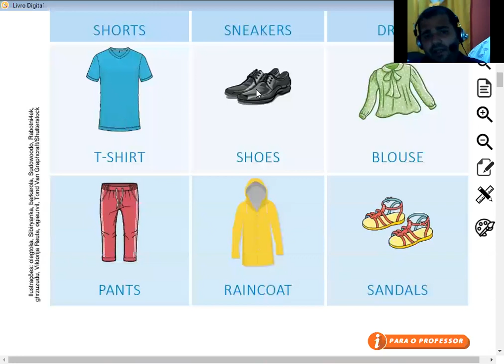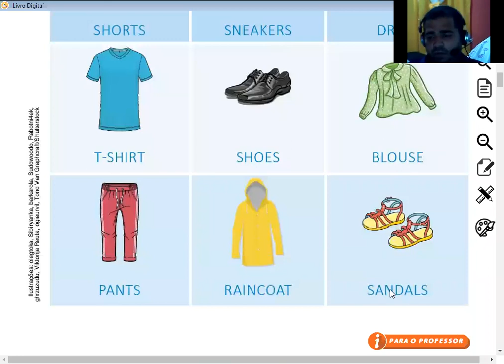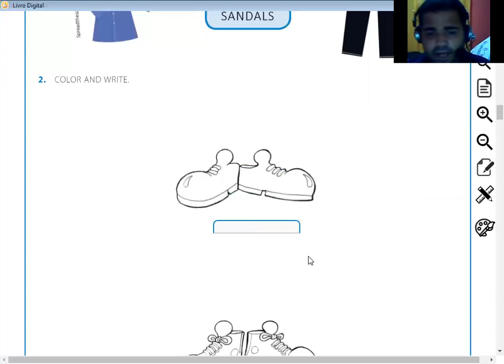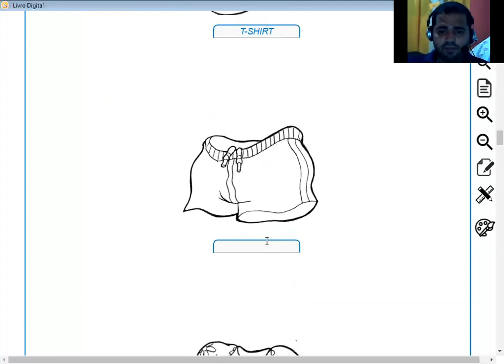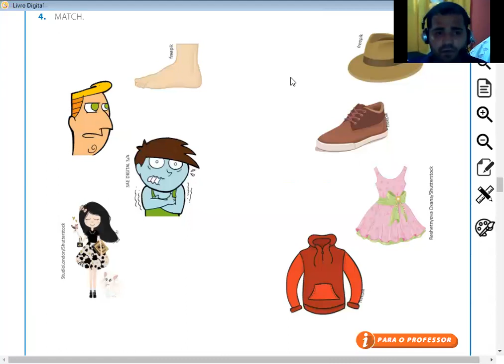Aula 12 - Inglês 1° ano - 03/08/20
Professor: Marcelo